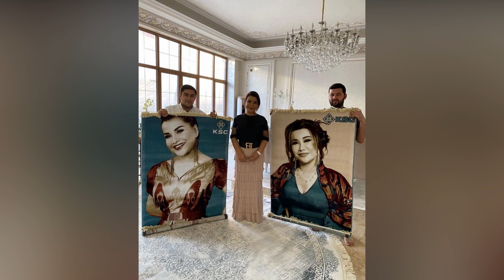Yulduz Usmonova Shifoxona Ochmoqda !!!